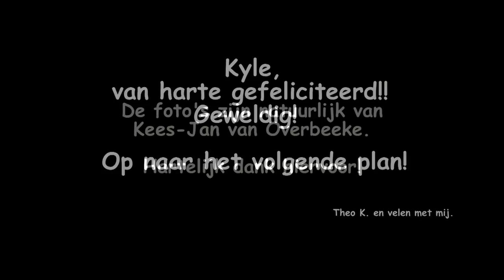EJK-2014 -lb-, Dordrecht: Kyle Stolk (NED / PSV) - 200 vrij - Finale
Kyle Stolk (Ned / PSV) op de 200m Vrije slag - Finale - tijdens de EJK-2014 -lb- te Dordrecht op 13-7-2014.